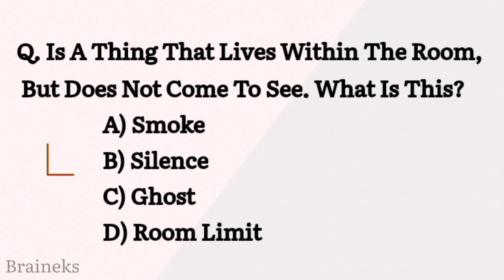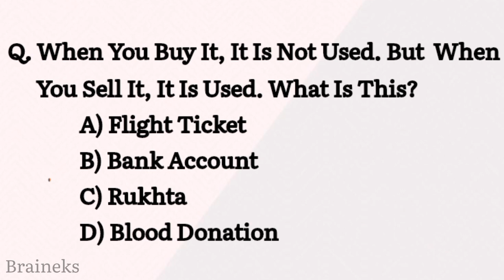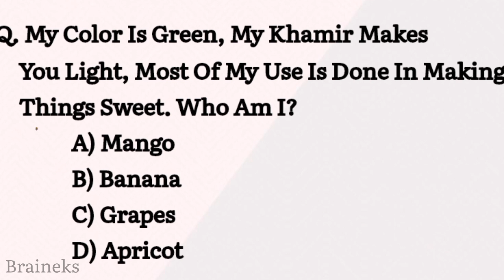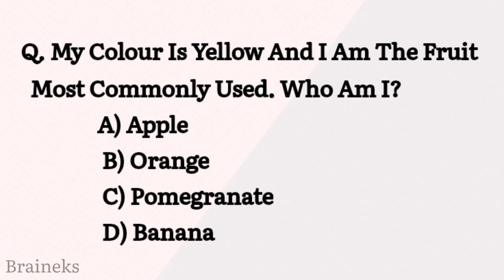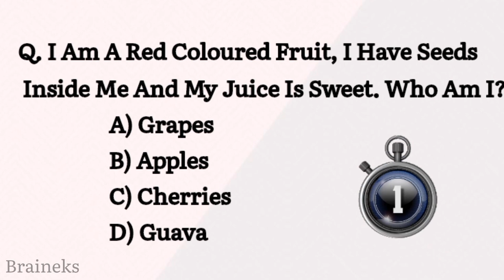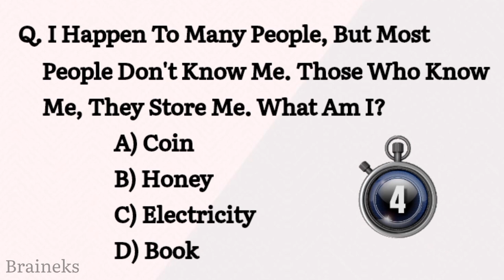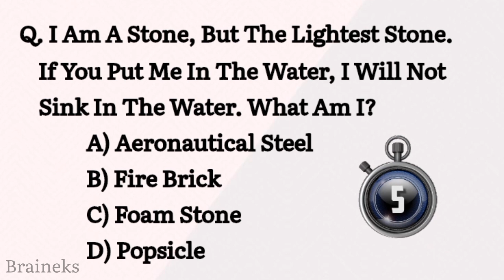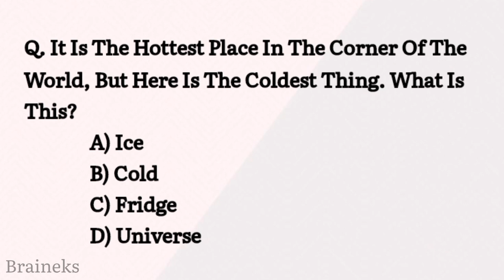Top 25+ Interesting Riddles Quiz With Answers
Top 25  General knowledge about riddles 25+ mysterious General Knowledge Questions and Answer . Riddles knowledgeTop 30+ General Knowledge Questions and Answers riddles . How to Prepare for any general knowledge exam a 25+ General Knowledge Question and Answer . Mastering 25+ General Knowledge Question and Answer Guideknowledge
The Ultimate Guide to the Top N Riddles
Mastering the Art of Riddles: A Guide
A Beginner's Guide to Playing Riddles
Exploring the World of Riddles: A Guide
Why Are Riddles So Popular?
Where Can You Find the Best Riddles?
When Is the Best Time to Play Riddles?
Where Can You Find Inspiration for Riddles?
What Are the Benefits of Playing Riddles?
25 Tips for Mastering Riddles
Top 25 Benefits of Playing Riddles
25 Secrets to Mastering Riddles
25 Tips for Making the Most of Riddles
25 Secrets to Becoming a Pro at Riddles
The Impact of Riddles: How They Can Change Your Life
The Impact of Riddles on Our Lives
The Impact of Riddles on Everyday Life
Challenge Yourself with These Fun Riddles!
Riddles: A Fun and Engaging Way to Learn!

knowledgeforsmartknowledge is good
knowledgeforenjoyknowledge is good
genaral knowledge question and answer
knowledge questions
knowledge for hindi
knowledge for engliuniversalknowlnews